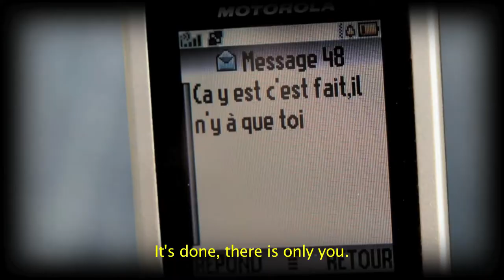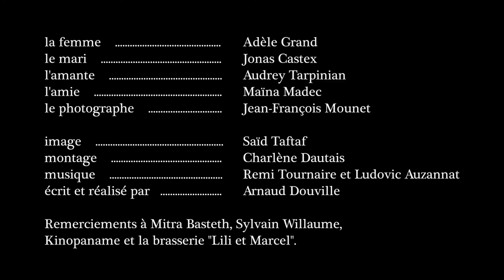"A Coeurs croisés"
Court-métrage réalisé par Arnaud Douville.

Avec Adèle Grand, Jonas Castex, Jean-François Mounet, Maïna Madec et Audrey Tarpignan.
Image : Saïd Taftaf
Montage : Charlène Dautais

Année : 2011
Durée : 7min